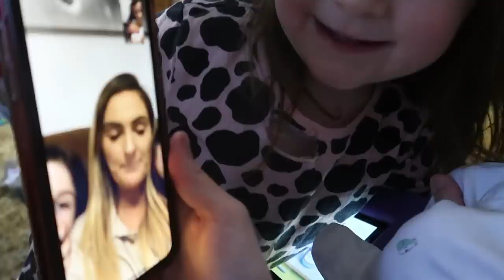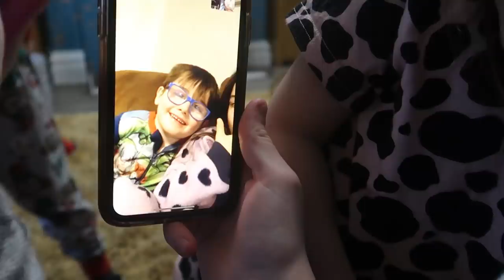OUR BABY GIRL MEETING ALL HER SIBLINGS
Our baby girl meeting all her sibling

Our baby girl gets to meet all her siblings... their reaction is priceless.

We are Mum (Sue)and Dad (Noel) and all our kids Chris, Sophie, Chloe, Jack, Daniel, Luke, Millie, Katie, James, Ellie, Aimee, Josh, Max, Tillie, Oscar, Casper, Hallie, Phoebe, Archie and Bonnie.